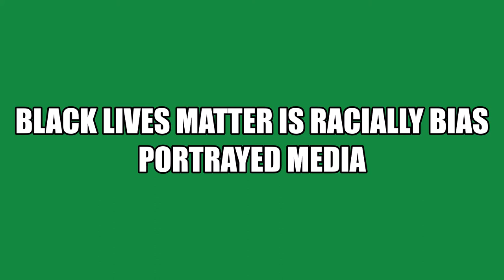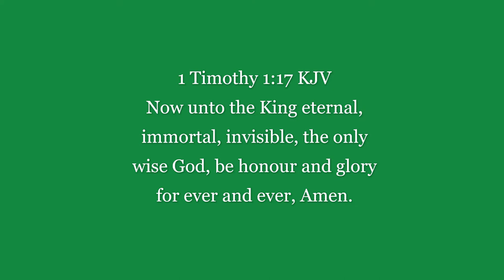Black lives matter is racially bias portrayed media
Black lives matter madder than a hatter.

A vexed rant at Idiocracy spewing out our Television sets and into our homes and our minds through out every channel.

The false dialect and dichotomy of politically sponsored controversy and bias not from a sound mind.

Revolutions revolts and revolutionism uprisings crusades in the name of Christ, secret religious societies, all these lead to one thing, rioting and the spilling of blood and lawlessness, self justified even though what's is revolted against is also unjust and criminal at times and which also spills blood in the name of fighting for justice and freedom, two wrongs never equate to being righteous, none are, which is a nonsense in the name of the law standing up against lawlessness that's about as just as it can potentially get, unjust people can never make the world a just place, Christianity or Christians in a biblical sense rather than the organised religious portrayal are a separate called out people from the world and its wife and set apart from it by the Holy Spirit of God although all Christians remain sinners or with sin but now live for God and His Christ spiritually, who do not fight for God by the sword, never have and never will, do not get involved with politics and secret orders and unbelieving body's of men/women, but who would have all mankind saved and to come to know God themselves who rather preach repentance and faith alone in Jesus Christ alone for the forgiveness of sins once and forever and His free gift of eternal life and His indwelling Spirit which is pure Love, and God who is eternally Just and has eternally done and does all the necessary fighting and Judging which Roman Catholicism is strictly against and all organised religions are subjugated under her yoke and world power, dominion and control by the Ecumenical movement it orchestrated, as it has been through out the ages, if any care to investigate for themselves.

Lewis Hamilton, I like Lewis but not the celebrity ethos and the commercial choke and yoke to the corrupt industry that goes with it, this outpouring of frustration is my attempt to show the iniquitous practice and divisive stunts which are helped and held up by willing naive celebrity's whom get behind the sponsored cause and promote the nonsense of unjust equal rights and who craftily play The "Racism" or "Homophobia" or such label card which destroys the equal rights of Family's. Racism, which in fact is cross racial and interracial and just simply plain old prejudice and yet there is no equality for the Born again bible believing Christian, the persecuted and vulnerable and the outcast and people who want the right to live in a clean environment free of illegal electro smog and have their children grow up free from LGBT and sodomite indoctrination sponsored by the minority or sodomite proselytes pushing the public majority to accept and swallow and legitimise the perversion to undermine family values and the truth calling any offence to these a hate crime but the other way round it's zero rights against the majority of liberalised, politically and socially engineered socialist Pandas, not to mention the justification of murdering infants in the womb, labelling them Fetus to demean and value of the gift of life, again bias never any mention of family planning so called or to see through the pregnancy if possible and find the child surrogate loving parents rather than to murder the life of the child or contraception or simple plain old fidelity before marriage and honest committent, old fashioned, maybe but true and morally right all the same which of course today's world condemns and scoffs at and finally and foremost how about the criminal justice system protecting paedophiles and criminal complicit professional carers and people in lawfully held civil offices who hide all the horrendous child abuses and  organized Satanic ritual abuses continuing on from today consistently unresolved from aeons past and the myriads of ignored victims whose abuses have been winked at, leaving thousands and thousands of broken struggling Adults with broken arrested childhoods drowning in a sea of complete ignorance and denial who also continue to be denied their rights to live and receive justice and who in many case continue to be persecuted and abused by the criminals who would have them silenced who remain lurking somewhere around these victimised persons lives.

Spoilt celebrity's may peacefully protest but this seed can grow out of control upon elements within the movement and which often leads and could be cultivated to produce lawlessness and the spilling of blood and much injustice to any that get in its way.

This is a upside-down world which of course is the conspiracy in action which is of the Devil and his minions.

Hitler was and Islamists and the Vatican are true racist's since they seek to annihilate the Jewish people and Christians, never a word said on the mainstream corporate sponsored media lies.